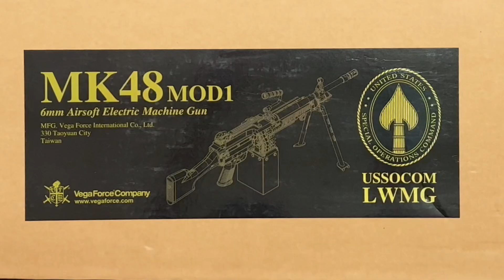VFC MK48 MOD1 AEG Machine Gun unboxing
Manufactured by Vegaforcecompany.